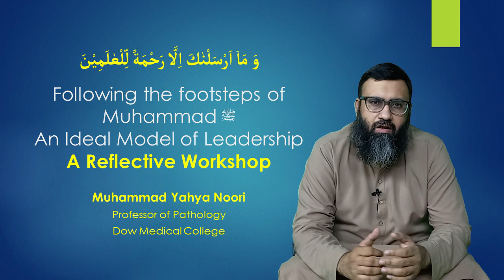Ab_e_Hayat | 19 | Courage | چوتھا حصہ | قیادت کے سنہری اصول | Part-IV | Yahya Noori